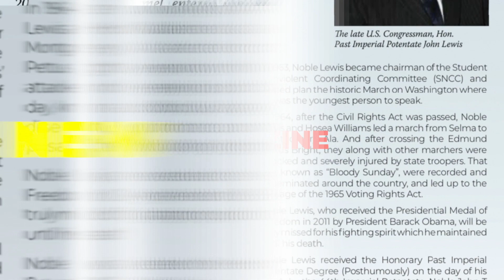The Pyramid Magazine Returns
Ancient Egyptian Arabic Order Nobles Mystic Shrine presents the return of the Pyramid Magazine.